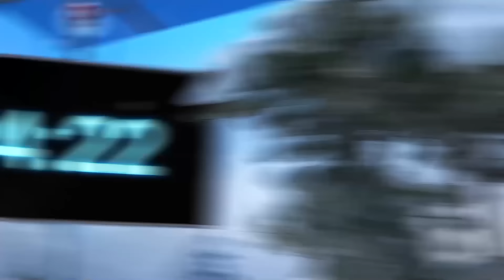Oko und Lele 🦎 Viele Türen. Spezielle Episode ⚡ CGI Animierte Kurzfilme⚡Lustige Cartoons